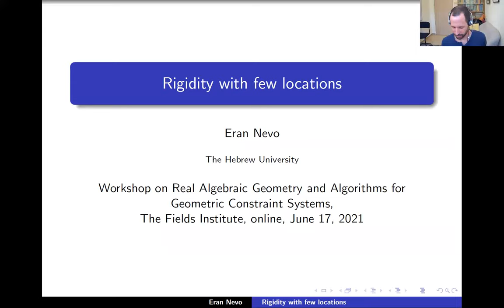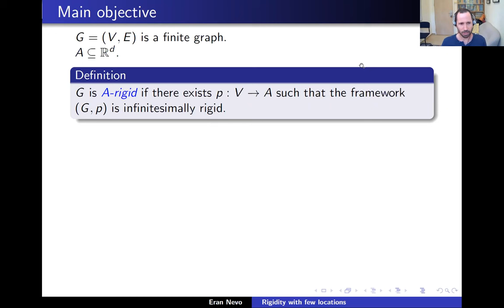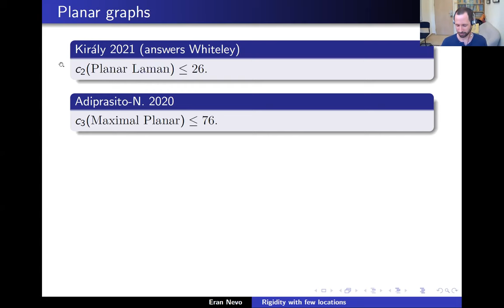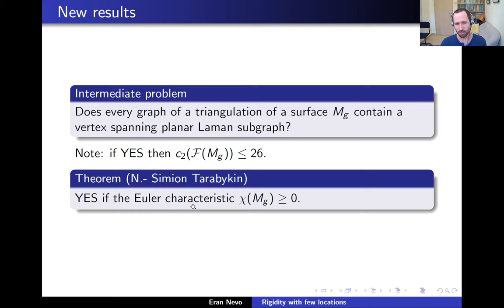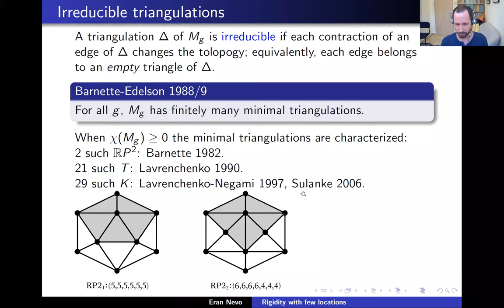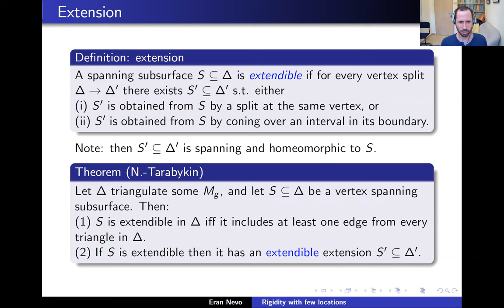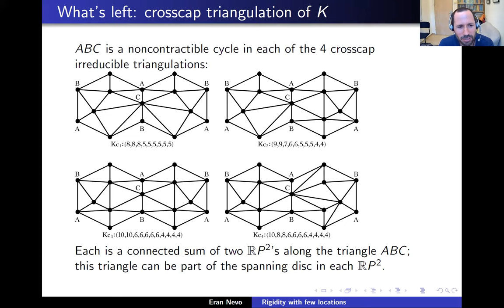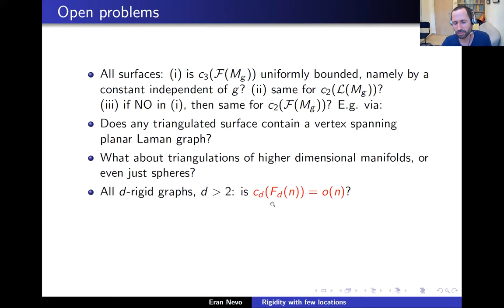Rigidity with few locations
Eran Nevo, The Hebrew University of Jerusalem

Workshop on Real Algebraic Geometry and Algorithms for Geometric Constraint Systems

Date and Time: Thursday, June 17, 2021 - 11:00am to 11:40am

Abstract: Given a generically d-rigid graph on n vertices, how many lacations for the vertices suffice to rigidify it in d-space? Likewise for infinite families of such graphs, e.g. all planar Laman graphs, all triangulations of a given surface, all triangulated surfaces, all n-vertex d-rigid graphs etc. I'll focus on families where the answer is a constant (independent on n), surveying results by Fekete and Jordan, Adiprasito and me, Kiraly, and recent ones with my former student Simion Tarabykin.